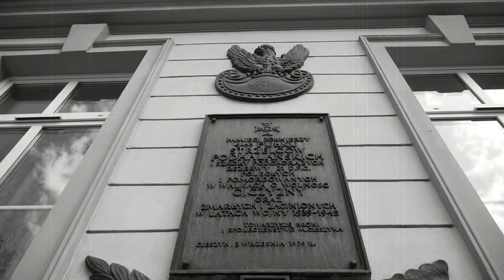Drużyna nr 90 - Rozpoczyna się bitwa nad Niemnem